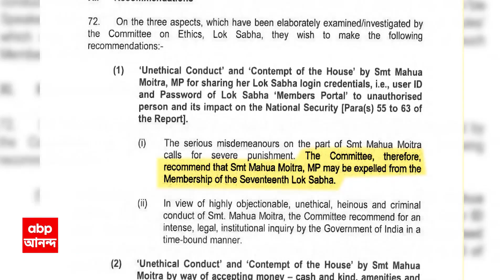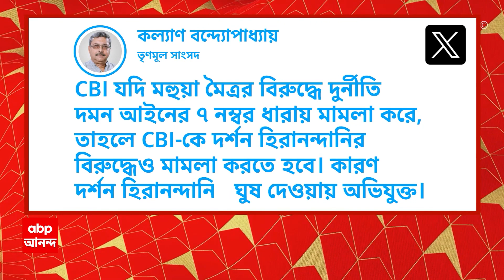Mahua Maitra: মহুয়া মৈত্রর পাশে 'INDIA'-র শরিকরা, নিশানা বিজেপি সাংসদ ও এথিক্স কমিটির সদস্যর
বহিষ্কৃত তৃণমূল সাংসদ মহুয়া মৈত্রর পাশে দাঁড়িয়েছে কংগ্রেস, JDU-সহ বিরোধীদের জোট 'INDIA'-র শরিকরা। আর এই নিয়েই, সনিয়া গাঁধী ও বিরোধী জোটকে নিশানা করলেন ভুবনেশ্বরের বিজেপি সাংসদ ও এথিক্স কমিটির সদস্য অপরাজিতা সারেঙ্গী। পাল্টা জবাব দিয়েছে তৃণমূল।